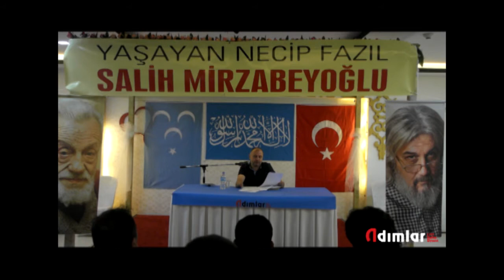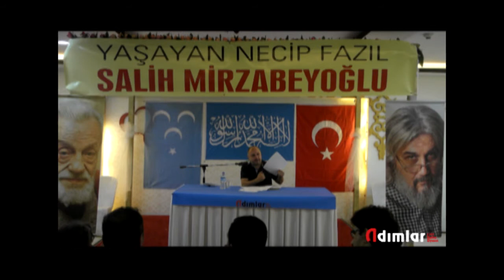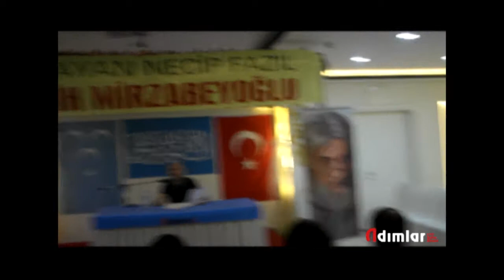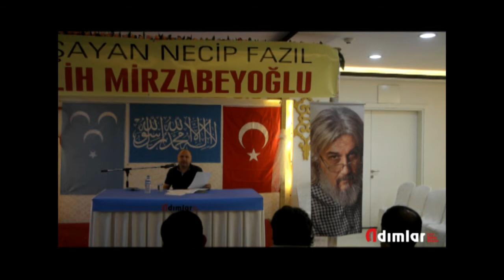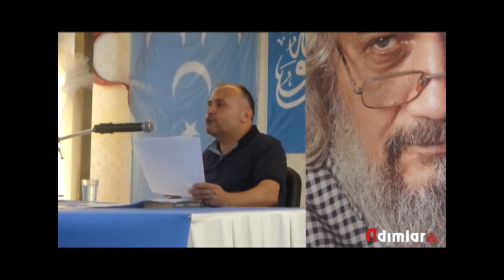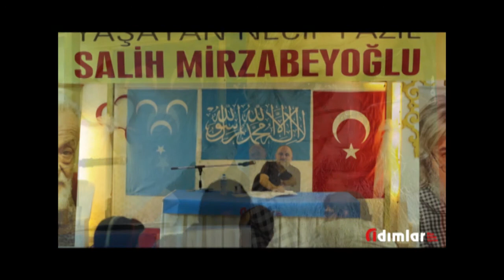KONFERANS: YAŞAYAN NECİP FAZIL, SALİH MİRZABEYOĞLU - HAKAN YAMAN (2. Bölüm)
Kıymetli takipçilerimiz;

ADIMLAR Fikir-Kültür-Siyaset Platformu Maraş Temsilciliğinin 21 Mayıs 2016 tarihinde yoğun bir katılımla Maraş’ta gerçekleştirdiği “YAŞAYAN NECİP FAZIL SALİH MİRZABEYOĞLU” konferansında sayın Hakan YAMAN’ın konuşmasının video kaydını iki bölüm hâlinde sizlere sunarken, konuşma metninin tamamını bir bütün hâlinde alâkalarınıza sunuyoruz.

ADIMLAR Fikir-Kültür-Siyaset Platformu